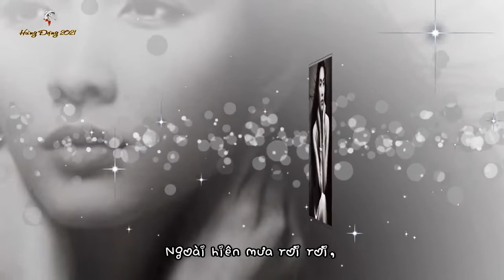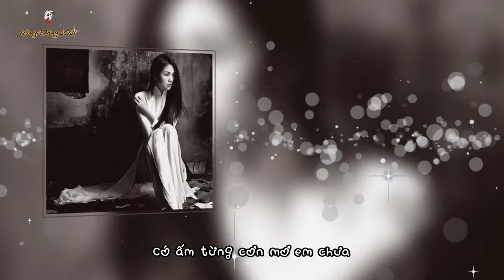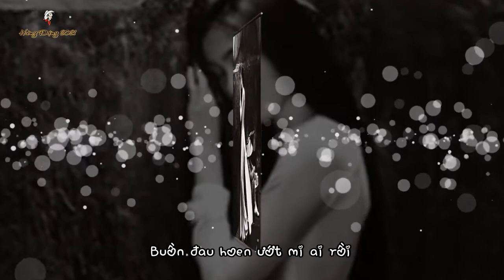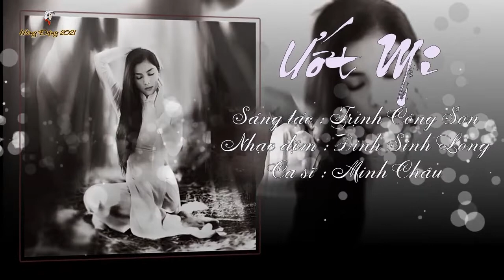ƯỚT MI (Trịnh Công Sơn) - MINH CHÂU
- Cảm ơn nghệ sĩ Đặng Hùng (từ Úc Châu) đã có nhã ý thưc hiện cho chúng tôi những Music Videos nghệ thuật, từ kênh DinhDucThaoLinh này.
- Đây là "duyên kết nối văn nghệ" tình cờ của những thân hữu có cùng thú vui ca nhạc qua internet.